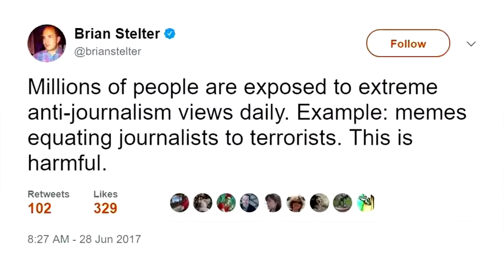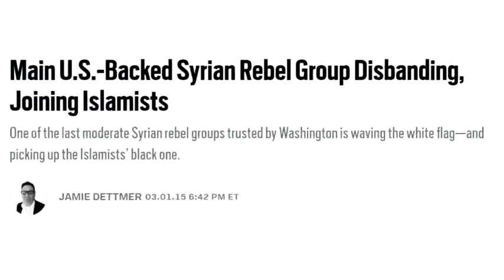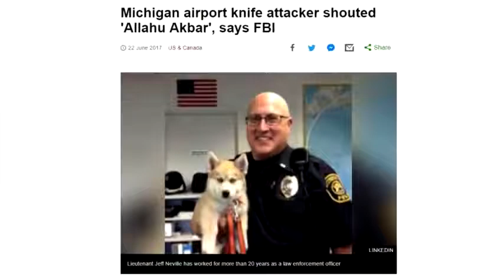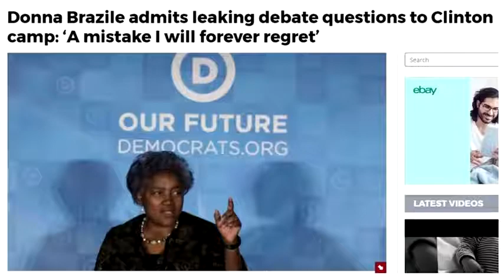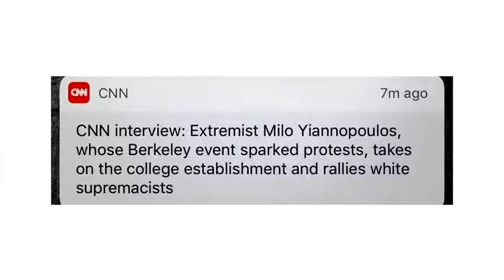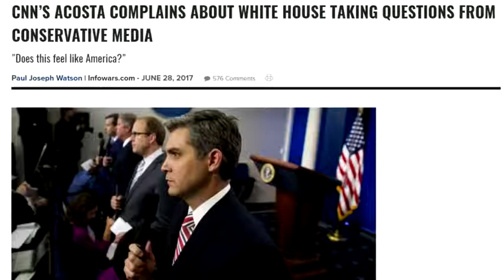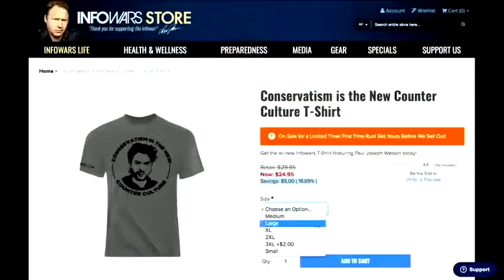The Truth About CNN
CNN is bias